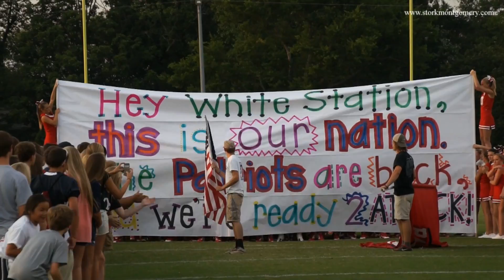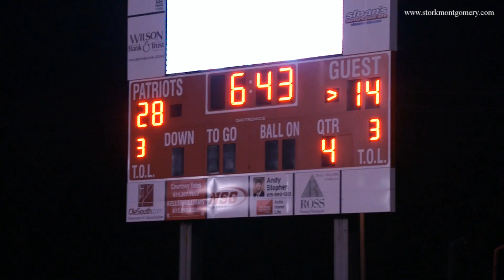Oakland vs White Station Lower View Highlights Week 1 Game 2 2014